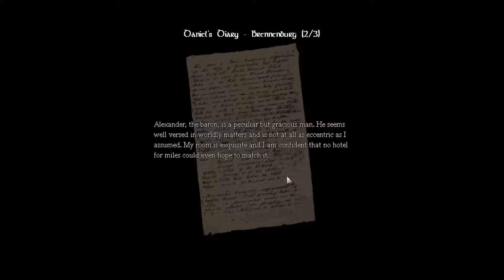Amnesia The Dark Descent Part 8 The Dumbest Monster Ever